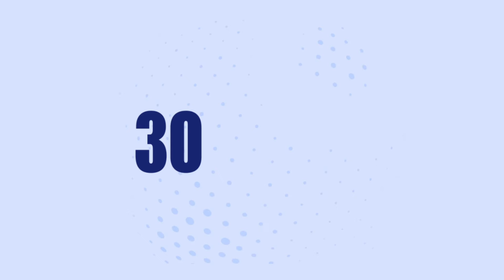Working Breakfast: Tackling Quebec's Energy Challenge | CDM 2024 | IEFA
In collaboration with the Government of Québec

With ambitions for carbon neutrality by 2050 and growing power demand from its manufacturing sector, the diversification of Quebec's energy mix emerges as a critical pathway. What roles are Quebec SMEs playing in this energy transition? How can we support SMEs operating in the renewable energy sector to improve their contribution to the province’s energy security? In what ways will a better energy-mix benefit Quebec SMEs operating in the manufacturing sector?

Discussion during the 30th Conference of Montreal, featuring Simon Lafleur, CEO, Sunbird Énergie ; Catherine Bérubé, Partner, Cycle Capital Management ; Isabelle Fontaine, Senior Vice President, Marketing, Public Affairs and Corporate Communications, Boralex ; Ali Amadee, Partner, Dentons ; Dan Boucher, Chairman & Co-Founder, vadiMAP.